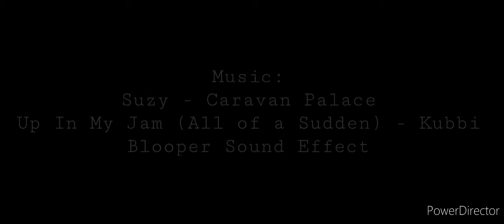Birthday Greetings 🎂: Blooper Reel and Extended Clips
Music Used
Suzy - Caravan Palace